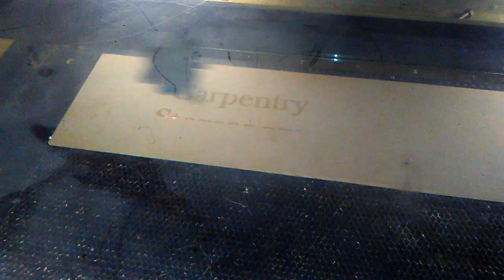CNC - Carpentry Shop Sign